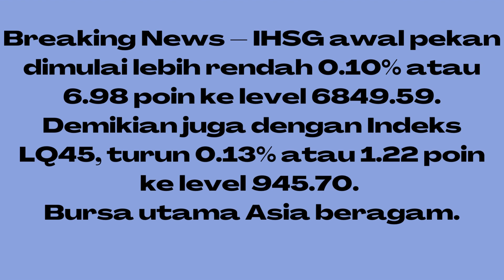IHSG Awal Pekan Dimulai Lebih Rendah, Pasar Berharap Dukungan Rilis Data Emiten Unggulan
(Vibiznews – IHSG) – IHSG awal pekan dimulai lebih rendah 0.10% atau 6.98 poin ke level 6849.59.

Demikian juga dengan Indeks LQ45, turun 0.13% atau 1.22 poin ke level 945.70.

Pergerakan IHSG minggu ini akan banyak didorong oleh rilis laporan keuangan tahun 2022 oleh emiten-emiten unggulan.